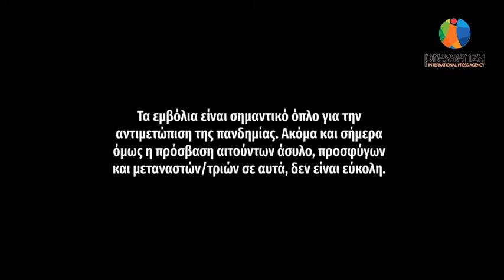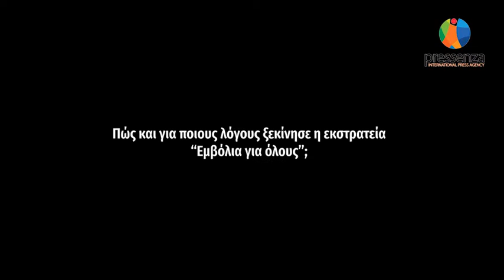Συνέντευξη με τους διοργανωτές της εκστρατείας "Εμβόλια για όλους"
Η εκστρατεία Εμβόλια για Όλους αφορά την ενημέρωση, την ευαισθητοποίηση και τον εμβολιασμό όλων μας για την προστασία της δημόσιας υγείας. Απευθύνεται κυρίως στους ανθρώπους που αιτούνται άσυλο, που είναι πρόσφυγες / προσφύγισσες και μετανάστες / μετανάστριες, με ή χωρίς νομιμοποιητικά έγγραφα. Είναι μια πρωτοβουλία της Intersos Hellas, του Ελληνικού Φόρουμ Μεταναστών και του Ελληνικού Φόρουμ Προσφύγων. Για περισσότερες πληροφορίες επισκεφτείτε την ιστοσελίδα που περιλαμβάνει ενημέρωση για την πανδημία σε 10 γλώσσες

Μιλήσαμε με τους εκπροσώπους των φορέων που τη διοργανώνουν. Τους ζητήσαμε να μας εξηγήσουν γιατί αποφάσισαν να ξεκινήσουν αυτή την εκστρατεία και με ποιους τρόπους επιθυμούν να συνεισφέρουν στις πολιτικές δημόσιας υγείας που ακολουθεί μέχρι σήμερα η πολιτική ηγεσία για την αντιμετώπιση της πανδημίας COVID-19. Μας είπαν - μεταξύ άλλων - ότι στη χώρα μας ο εμβολιασμός των αιτούντων άσυλο είναι πολύ χαμηλός εξαιτίας γραφειοκρατικών εμποδίων. Ο δε μεταναστευτικός πληθυσμός χωρίς νομιμοποιητικά έγγραφα δεν έχει ακόμα εμβολιαστεί καθόλου, καθώς δεν υπάρχει ολοκληρωμένο νομικό πλαίσιο για την υλοποίηση αυτής της πολιτικής δημόσιας υγείας.

Στο βίντεο που ακολουθεί μιλούν οι Απόστολος Βεΐζης, Άντλα Σασάτη, Ζαν Ντινιέ Τοτό Τομ-Ατά.

Διάρκεια 21':12".
Γλώσσα: Ελληνικά